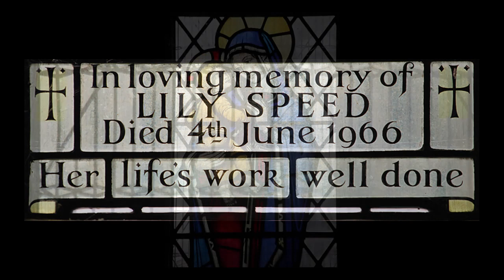St James Window N